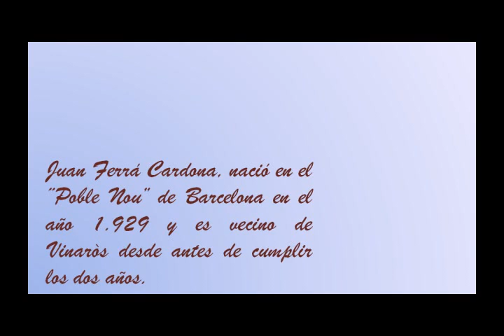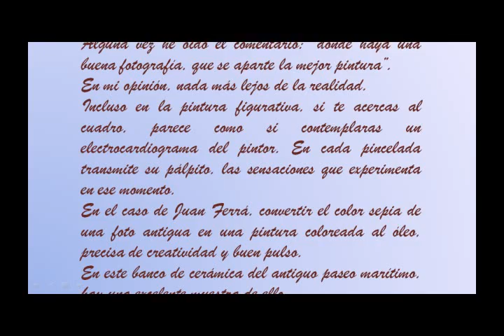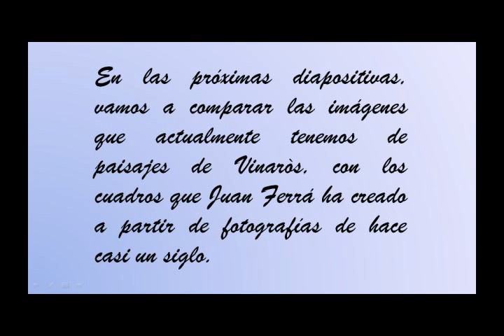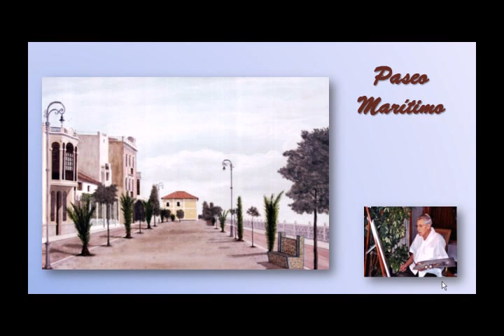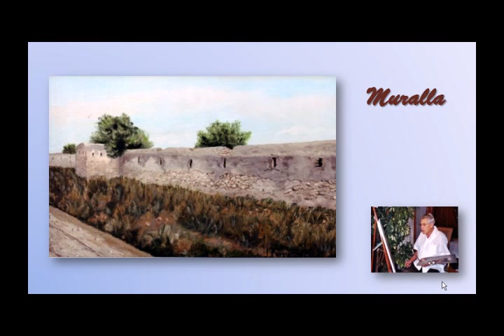Vinaròs d,abans - Juan Ferrá - Pintor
Oleos de Juan Ferrá, basados en imágenes antiguas de Vinaròs.